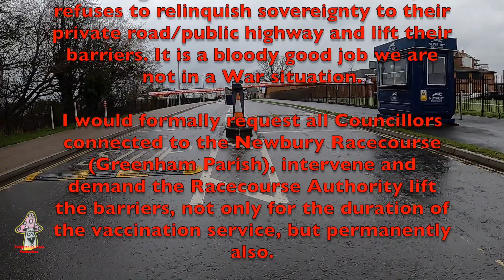Newbury Racecourse NHS, COVID-19 vaccinations centre, 14th January MMXXI.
Precisely as I anticipated, access to the Newbury Racecourse, NHS COVID-19 vaccination centre. is only via the new railway bridge at Hambridge Road. This means anyone living in Newbury (take Stroud Green for instanced) will need to travel almost to Thatcham to gains access to the vaccination centre.

The Newbury Racecourse Authority, during this time of National crisis, refuses to relinquish sovereignty to their private road/public highway and lift their barriers. It is a bloody good job we are not in a War situation.

I would formally request all Councillors connected to the Newbury Racecourse (Greenham Parish), intervene and demand the Racecourse Authority lift the barriers, not only for the duration of the vaccination service, but permanently also.